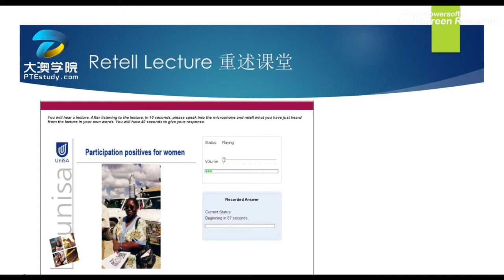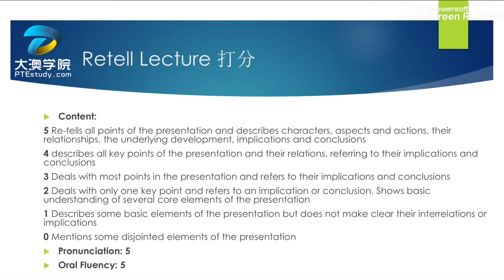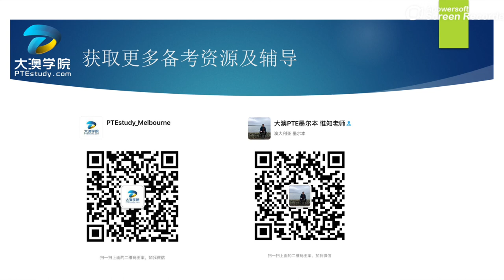【PTE101 题型介绍】 Retell Lecture 重复课堂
PTE小白必看，快速上手了解题目
获取更多资源，微信添加 PTEstudy06